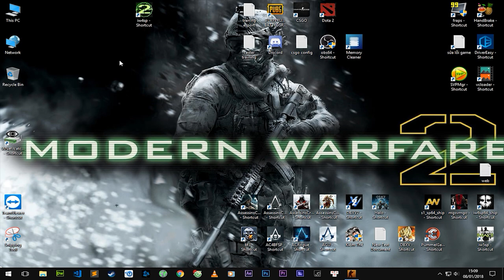Hướng dẫn Tải và Cài Đặt Call Of Duty Modern Warfare 2 - PcCrackGaming